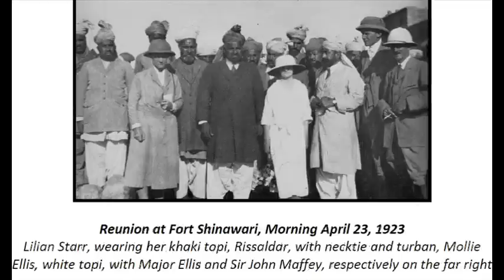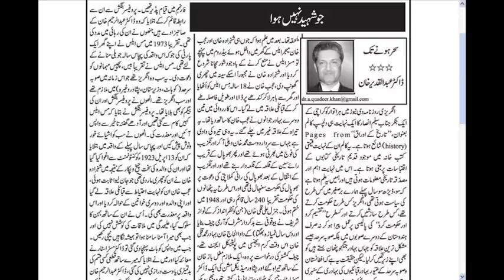Bosti Khel , Dara Adam Khel, s/o Ajab Khan Afridi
عجب خان آفریدی کے بیٹے نیک محمد کا انٹریو